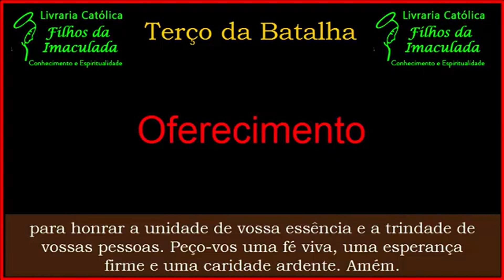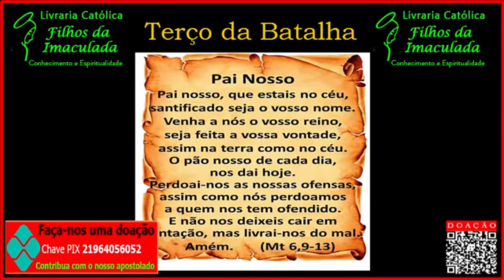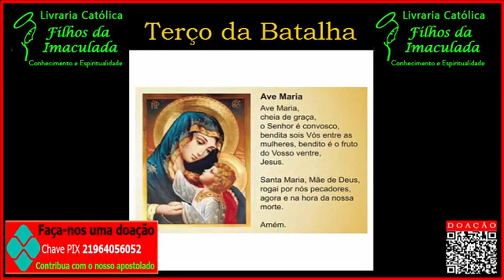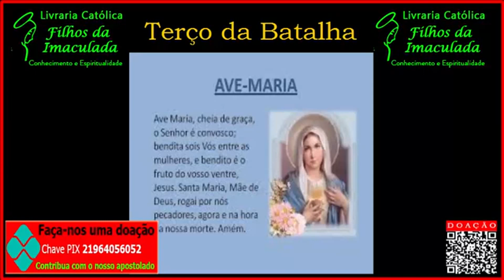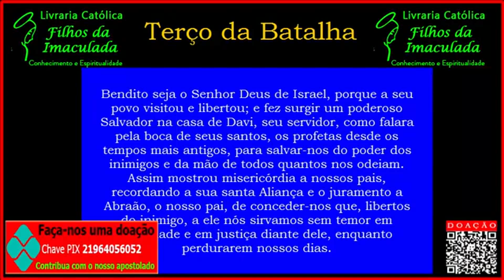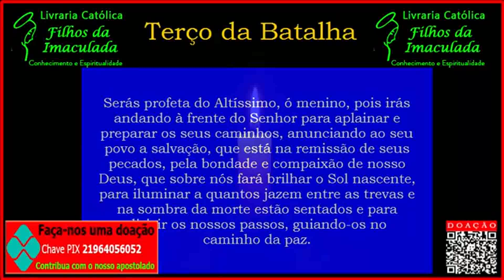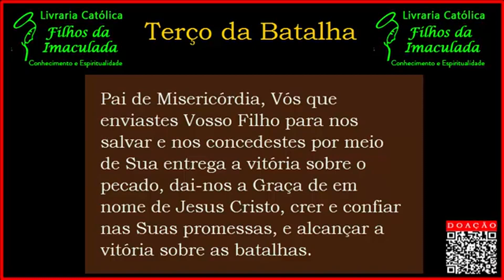𝐑𝐞𝐳𝐞 𝐂𝐨𝐧𝐨𝐬𝐜𝐨 𝐨 𝐏𝐨𝐝𝐞𝐫𝐨𝐬𝐨 𝐓𝐞𝐫ç𝐨 𝐝𝐚 𝐁𝐚𝐭𝐚𝐥𝐡𝐚 - 𝟎𝟗/𝟎𝟑/𝟐𝟎𝟐𝟑 - (𝟎𝟖:𝟎𝟎𝐡)